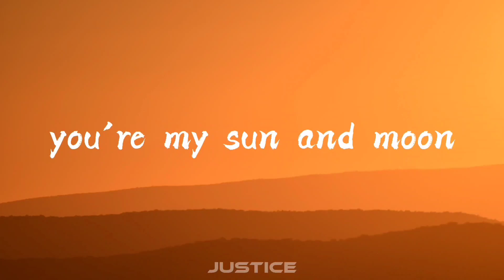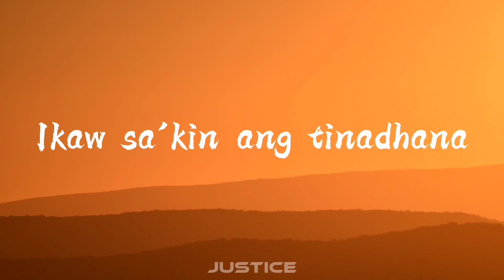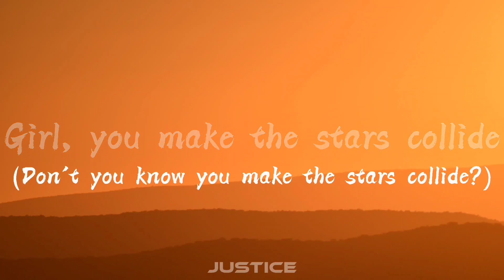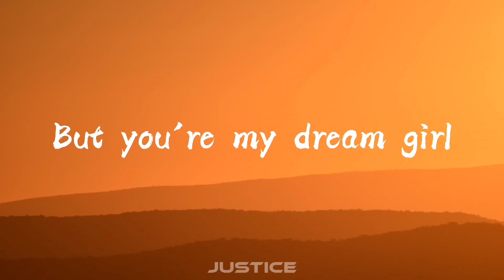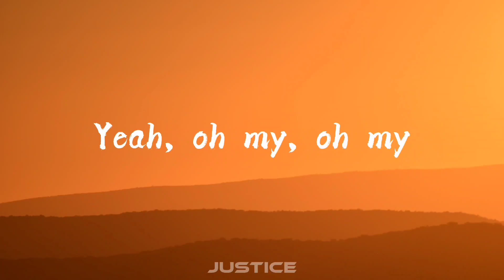sun and moon - anees, jroa (slowed + reverb + lyrics)